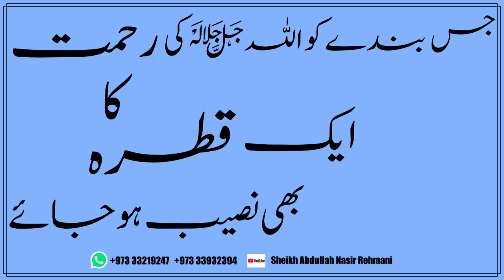Jis Banday Ko Allah ﷻ Ki Rehmat Ka Aik Qatrah Bhi Naseeb Hojai